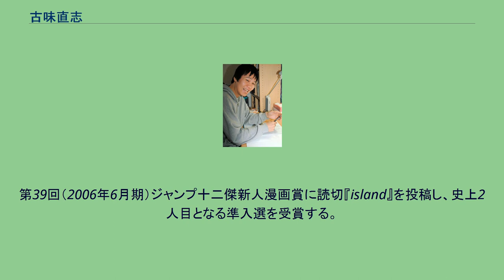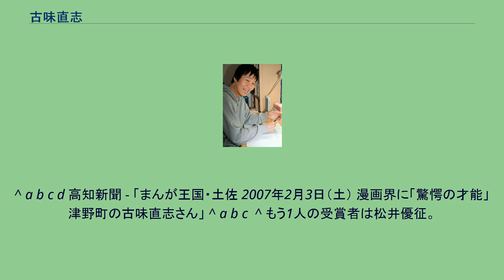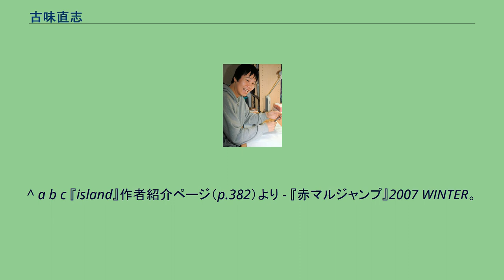古味直志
古味 直志（こみ なおし、1986年3月28日 - ）は、日本の漫画家。
高知県高岡郡津野町出身。
男性。
高知県立檮原高等学校を経て、専門学校アートカレッジ神戸卒業。
小さいころから絵が得意で漫画を描くことが大好きだったという。
特に『ダブルアーツ』は小学校の頃から「連載用」に構想を温めていた。
高校では美術部に入部、高校卒業後は専門学校アートカレッジ神戸まんが学科に進学した。
在学中、週刊少年ジャンプ編集部に持ち込みをしており、当時から編集者たちに目をかけられていた。
第39回（2006年6月期）ジャンプ十二傑新人漫画賞に読切『island』を投稿し、史上2人目となる準入選を受賞する。
『island』は『赤マルジャンプ』（集英社）2007 WINTERに掲載され漫画家デビューを果たした。
『週刊少年ジャンプ』（集英社）2007年20号に読切『恋の神様』を掲載。
『週刊少年ジャンプ』2008年17号から41号まで『ダブルアーツ』を初連載。
また、連載開始と同時に高知を離れ上京する。
ダブルアーツ完結後は連載が獲得できない時期が続いたが、『恋の神様』を掲載した経験から、編集者がラブコメディを描くことを勧める。
それを受けて古味はラブコメディ読切『ニセコイ』を『少年ジャンプNEXT!』（集英社）2011 WINTERに掲載する。
この読切が好評だったため、『週刊少年ジャンプ』2011年48号から『ニセコイ』の連載をスタートする。
この作品はテレビアニメ化をはじめ、様々なメディアミックスが行われるヒット作となった。
2014年4月、『古味直志短編集 恋の神様』（集英社）を発売した。
趣味は「色んなものを見ること」「ボケーッと散歩」。
特技は「異常睡眠」。
好きな漫画は『ジョジョの奇妙な冒険』『風の谷のナウシカ』『DEATH NOTE』『銃夢』『よつばと!』『ONE PIECE』等。
第39回（2006年6月期）十二傑新人漫画賞（審査員・天野明）にて準入選を果たした『island』は、特にその構成力と演出力を高く評価されている。
^ a b c d 『恋の神様』作者紹介ページ（p.294）より - 『週刊少年ジャンプ』2007年20号。
^ a b c d 高知新聞 - 「まんが王国・土佐 2007年2月3日（土） 漫画界に「驚愕の才能」津野町の古味直志さん」 ^ a b c  ^ もう1人の受賞者は松井優征。
^ “ジャンプコミックス『ニセコイ』第2巻発売”. mynavi (2012年7月4日). 2014年3月28日閲覧。
^ a b c 『island』作者紹介ページ（p.382）より - 『赤マルジャンプ』2007 WINTER。
^ “「ONE PIECE」アラバスタ編のラストを古味直志が“カヴァー””. コミックナタリー (ナターシャ). (2021年8月30日). 2021年8月30日閲覧。
^ 『恋のキューピッド 焼野原塵』番外編（『少年ジャンプNEXT!』2014 WINTER）。
^ 『週刊少年ジャンプ』2012年50号巻末コメント。